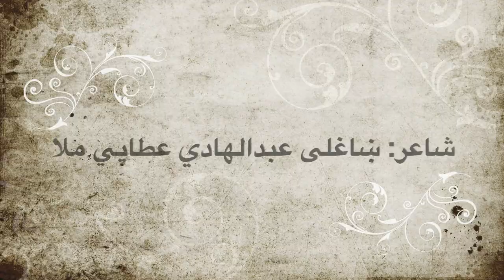منظور جانان Manzoor Ahmad Pashteen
By Kabir Amiri
Poet: Abdul Hadi "Atai Mullah"
This son is decated for Shaheed Usman Kakar